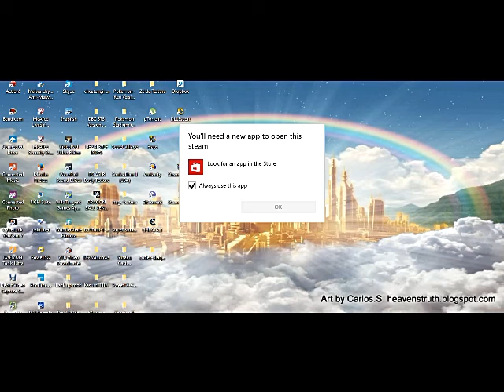Can Not Start DragonBall Xenoverse 2 Need Help!!!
An quick repsond will be great because i really want to play this game when i come back from work, So please help